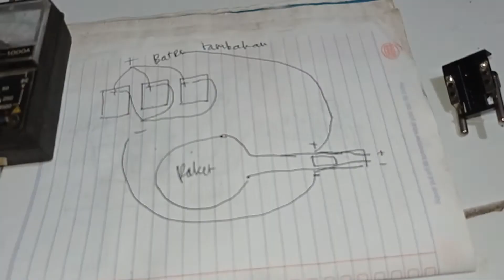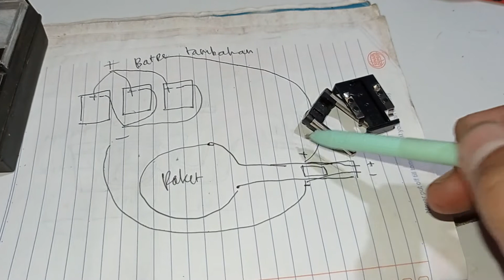cara upgrade raket nyamuk pake batre hape semoga bermanfaat